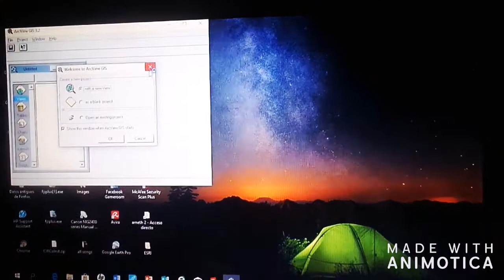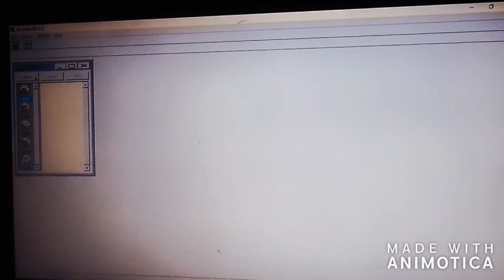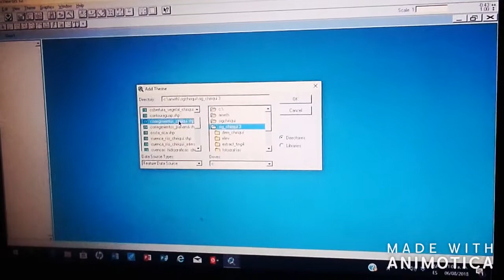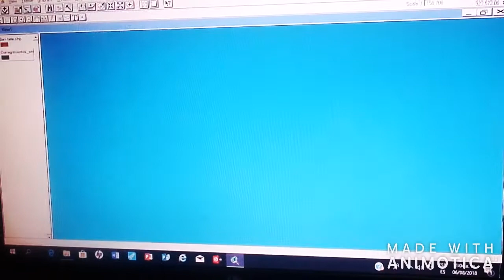TUTORIAL SOBRE ARCVIEW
Procedimientos explicado para la digitalizacion de Mapas